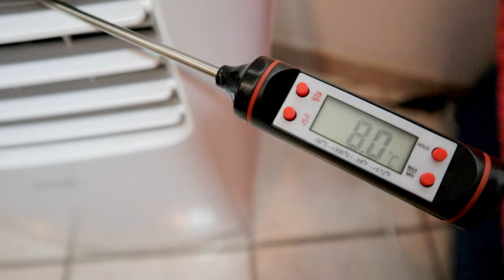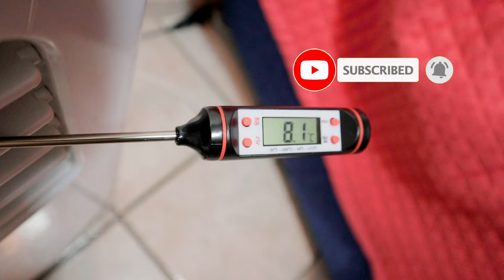Kit da finestra fai da te per un climatizzatore portatile più efficiente e meno rumoroso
Climatizzatori portatili su
kit per finestra per tubi di scarico aria su

1) 00:00 Perchè usare un adattatore per finestra
2) 00:57 Come funziona un condizionatore
3) 01:55 Costruzione dell'adattatore
4) 06:32 Audio del rumore del climatizzatore portatile
5) 07:23 Verifica del rendimento energetico

Nei sobborghi nati dalla programmazione politica industriale anni "70 e costruiti in una nottata con una cazzuola, una betoniera ed una bottiglia di vino cotto, qui in Basso Molise nel Sud Est Italia, il decoro urbano è una cosa seria; quindi l'adattatore per finestra in cartone improvvisato per il tubo di scarico dell'aria del condizionatore portatile che purtroppo è stato deturpato a colpi di incisivi da topi buongustai è da sostituire.

Ci sono vari sistemi in commercio per fissare in modo ottimale il tubo di scarico, ma per chi ha voglia e tempo, basta fare un buco per agganciare il tubo ed isolare tutto il resto.

Nel mio caso essendoci una piccola finestra di servizio con tapparella ho dedotto che il modo più semplice per collegare il tubo fosse quello di sfruttare i binari della tapparella nei quali inserire una piastra con un predisposto foro che a tapparella chiusa garantisse un adeguato isolamento tra ambiente interno ed esterno , fondamentale per ottimizzare al massimo il rendimento del condizionatore che seppur portatile segue le stesse leggi fisiche di quelli fissi.

Il condizionatore d'aria si basa sul principio della pompa di calore, come i frigoriferi ed i congelatori, in sostanza un ciclo termodinamico di un fluido refrigerante racchiuso in un circuito, sottrae energia calorifica da un lato del circuito stesso e la cede dal lato opposto; pertanto è fondamentale che i due lati opposti del circuito siano in due ambienti il più possibile isolati fra loro.

La condensazione del gas, dovuta all'aumento della pressione generata dal compressore, è un processo esotermico quindi il gas cede calore, mentre la vaporizzazione del fluido refrigerante dallo stato liquido a quello gassoso, dovuto al passaggio nella valvola di laminazione, è un processo endotermico quindi assorbe calore dall'esterno.

Questi processi avvengono nei condizionatori fissi rispettivamente nella unità esterna ed in quella interna, mentre nei condizionatori portatili entrambi nel monoblocco interno; pertanto è evidente la fondamentale importanza del corretto posizionamento del tubo di scarico dell’aria calda che è l'unico modo per far sì che il calore venga ceduto il più possibile solo all'ambiente esterno.

La prima operazione da fare è quella di procurarsi un listello, magari di recupero, idoneo alla costruzione dell'adattatore per finestra per condizionatori portatili; quindi dopo essermi districato tra ragnatele ed essere scampato al morso necrotizzante del ragno violino ho trovato in cantina un vecchio zoccolo per cucine in PVC perfetto per lo scopo.

Presa la misura della larghezza della finestra ed aggiunto circa 1 cm per rendere possibile l'incastramento nei binari della tapparella, ho tracciato le linee dove ritagliare il listello e praticare il foro.

Con un seghetto alternativo faccio il foro, sperando che il numero di dita iniziali coincida con quello finale.

Anche se il taglio non è di precisione svizzera, la bocchetta del tubo si incastra perfettamente.

Per migliorare la tenuta metto delle guarnizioni supplementari riciclando dei gommini di vecchi tergicristalli.

Uso dell'olio lubrificante per facilitare l'inserimento delle guarnizioni.

Metto del mastice per stabilizzare la guarnizione nella scanalatura più larga.

Verifico il corretto funzionamento dell'adattatore incastrandolo nelle guide laterali della tapparella ed abbassando completamente la tapparella.

Collego il tubo al condizionatore portatile.

Accendo il condizionatore alla temperatura minima e con la ventola alla massima velocità.

Inserisco un termometro digitale da cucina, per verificare la temperatura del getto d'aria all'uscita.

Come richiesto da molti nei commenti del precedente video della recensione del condizionatore, vedi link nell'annuncio in alto a destra, lascio circa un minuto con l'audio del climatizzatore in funzione per un'approssimativa valutazione della rumorosità.

Dopo alcuni minuti di funzionamento il climatizzatore ha raggiunto la temperatura di regine  ottimale di circa 8 gradi; quindi l'adattatore fai da te funziona perfettamente.

Grazie per aver visto il video fin qui.

Declino ogni responsabilità per danni a persone, animali e cose eventualmente occorsi a chi volesse imitare la procedura che è a scopo di intrattenimento.

Spero di esserti stato utile e di averti piacevolmente intrattenuto.

Grazie per il supporto. Ciao